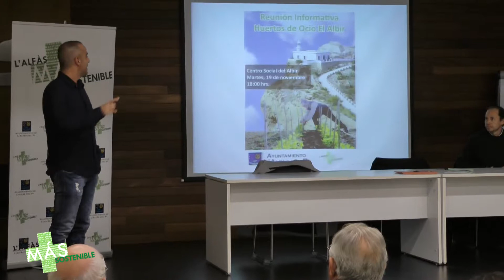La Agenda 21 hará seguimiento del PGOU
En cumplimiento con el calendario de trabajo establecido, una vez aprobado en sesión plenario el Informe Ambiental y el documento preliminar del nuevo Plan General de Ordenación Urbana, PGOU, se celebrará la reunión convocada por Ricardo Barreno, presidente del foro de participación ciudadana "Agenda Local 21", para el martes 10 de diciembre a las 18.00 horas en el Centro Social de l'Albir.